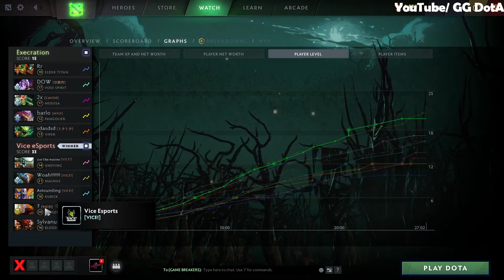Execration ( XctN ) VS Vice eSports Game 1 Dota 2 Live Tournaments BTS Pro Series Southeast Asia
Execration ( XctN ) VS Vice eSports Game 1 Dota 2 Live Tournaments BTS Pro Series Southeast Asia Season 4 Lower Bracket

Execration Players: Yowe, Rupido, Ken, BDz-, Rr

Vice eSports Players: Bob, Sirc, LuziFy, Zenki, Enryu.ph